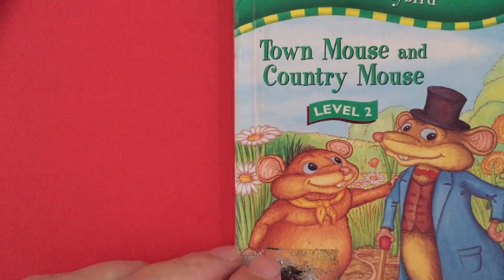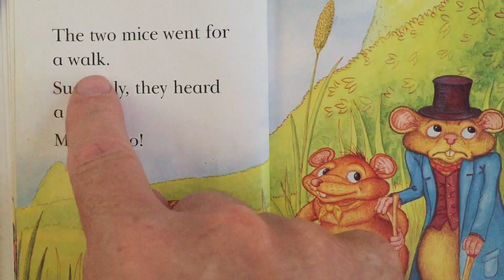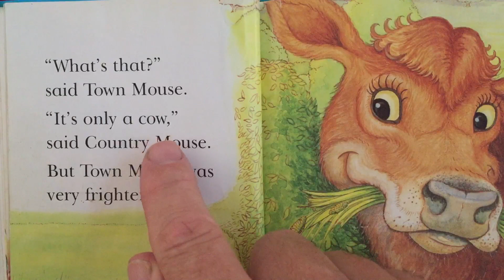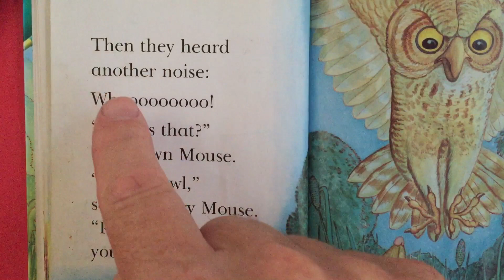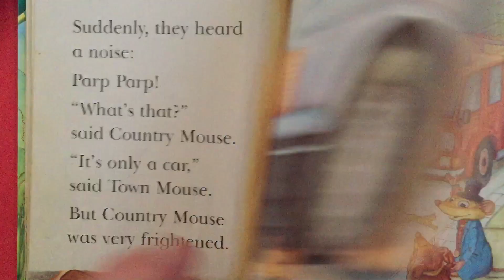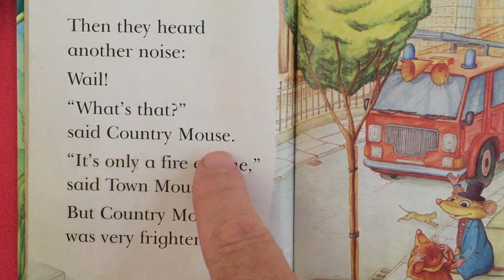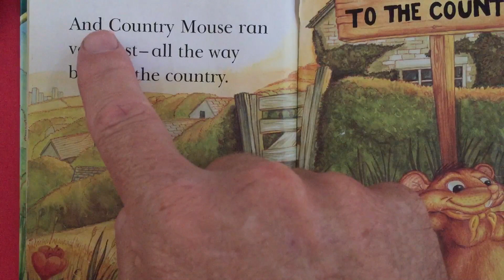White 2- Town Mouse and Country Mouse